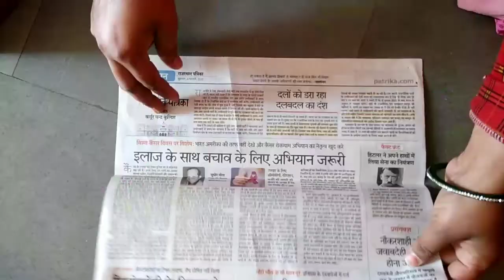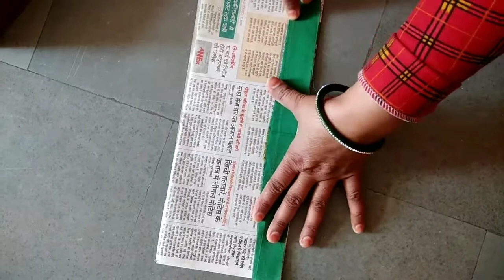new design blouse back neck 👌 very easy ।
Half collar blouse cutting and stitching

Full baju collar blouse cutting and stitching

Girls kurti cutting and stitching

Latest blouse design very easy

4 taks simple blouse
Bina collar blouse
Bina belt blouse
बिना बेल्ट वाला ब्लाउज
बिना काॅलर वाला ब्लाउज